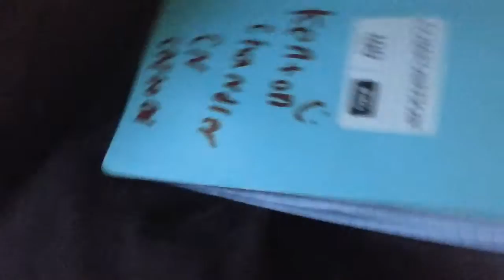Mario and friends go's to theatre